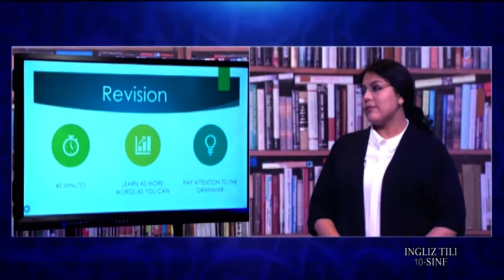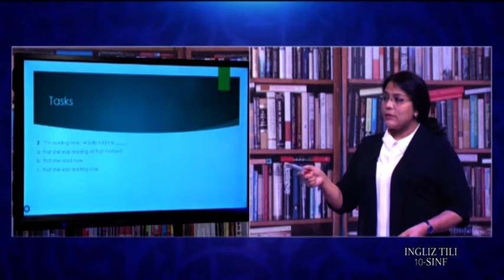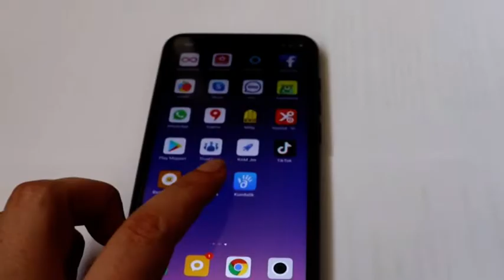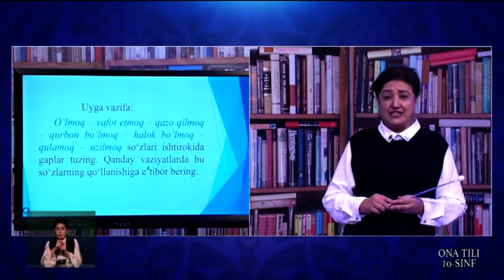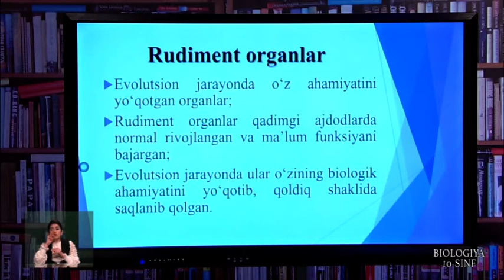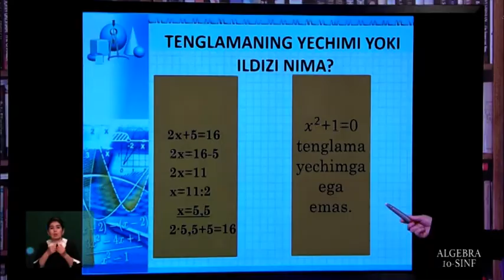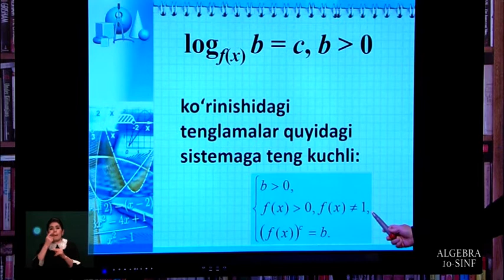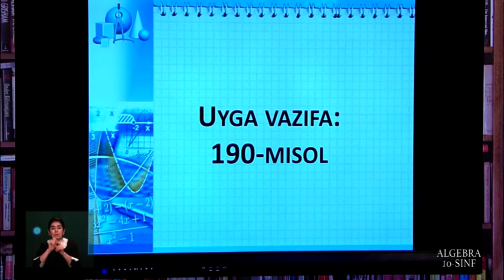10-синф. 08.04.2020 й.